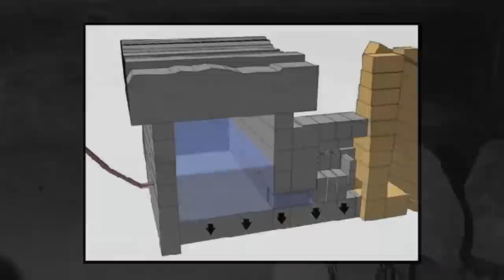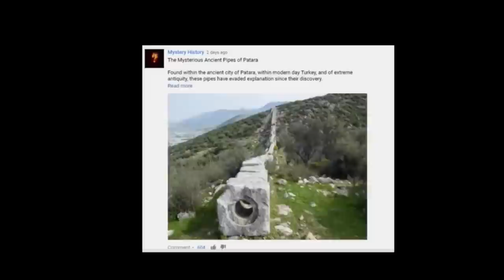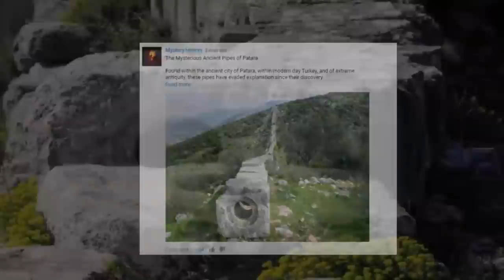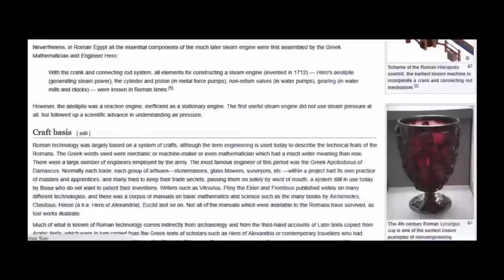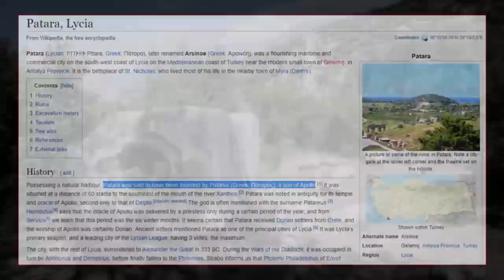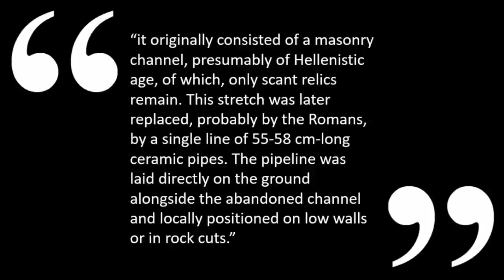Impossible Pre-Flood Ruins Found In Ethiopia?